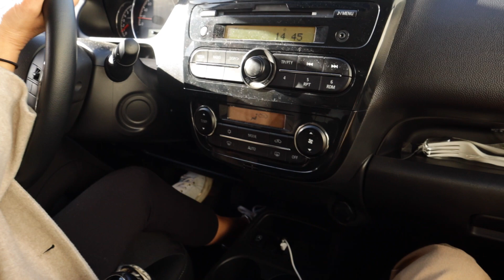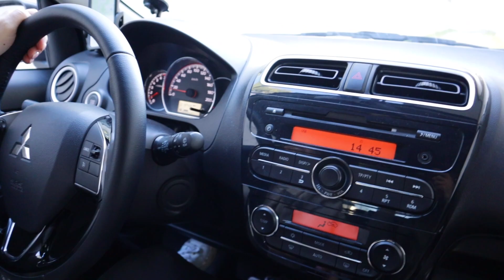A Family Adventure- Portugal